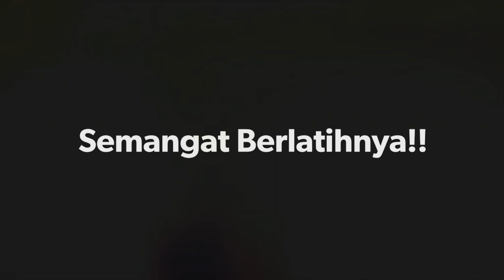Latihan Fisik Taekwondo UNS | S & C Training